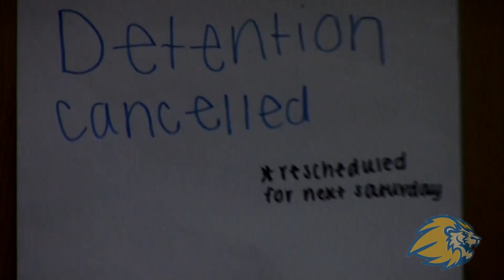SLHS TV 2 News Wednesday 10.30.19